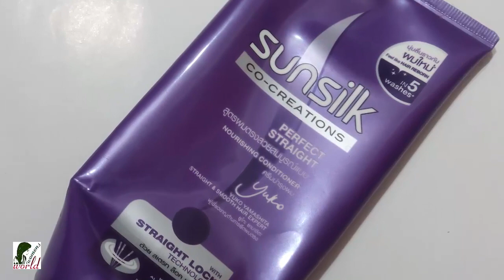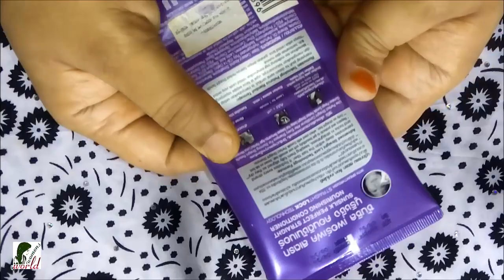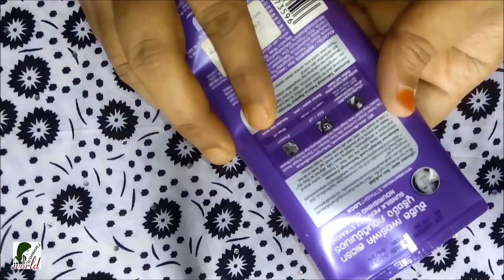কন্ডিশনার || SUNSILK CONDITIONER ||How to apply Conditioner On Hair || Sunsilk BD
চুলে কন্ডিশনার লাগানোর সঠিক পদ্ধতি

চুলে কন্ডিশনার লাগানোর উপায়

শ্যাম্পুর পর কন্ডিশনার ব্যাবহার

🌼Womens World🌼 channel is for a lot of things related to womens like Beauty tips, Beauty benefits, Product review etc. And also Healthy Cooking, Nutritional benefits, Diet tips and much more. I hope u stay with me and click the 🌼🌻SUBSCRIBE🌼🌻button for more contents. Every single day, I completely become astonished by all your support and it really inspires me a lot to work more for creating new contents.